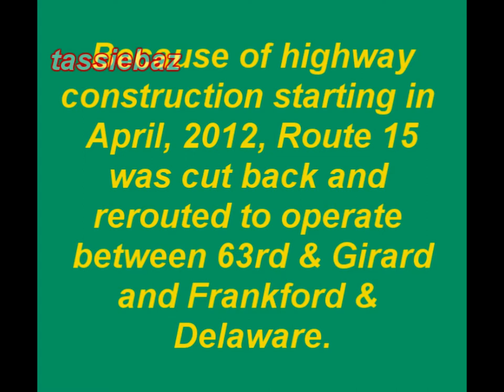Philadelphia Route 15 Trolley Scenes -- 2013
This presentation features video and photos of Route 15 in Philadelphia on Girard Avenue and on Frankford Avenue.  This was filmed in 2013 and includes the area east of the Girard Avenue Bridge (to Northern Liberties Loop).